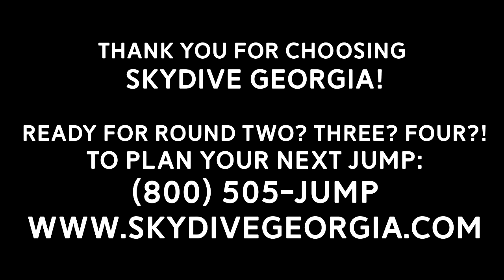Tandem Skydiving! Christian from Norcross, GA at Skydive Georgia!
Another fun fantastic tandem skydive at Skydive Georgia! Watch Christian from Norcross, GA experience Tandem Skydiving with the best in the business!